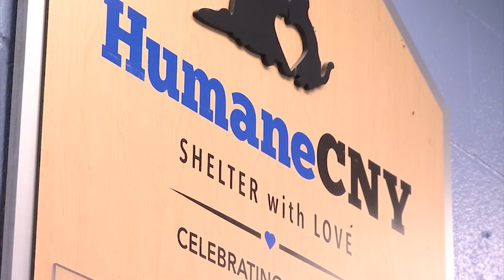News on the Go: The Morning News Edition 9-29-19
Rob Hackford has all your local news happening this morning.